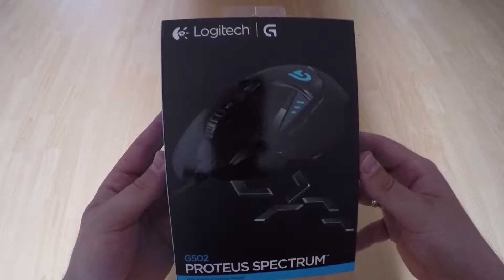Unboxing #10 Logitech G502 Sprectrum ( German / Deutsch ) ★ 60fps / HD+ ★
Ich präsentiere euch das Unboxing #10 von meiner neuen Gaming-Maus die Logitech g502 Proteus Sprectrum.